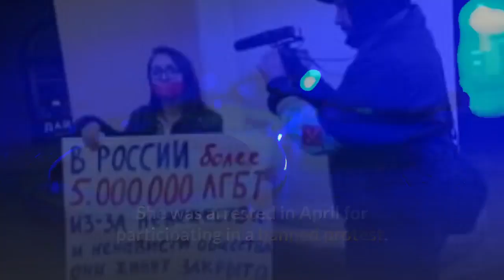LGBT activist murdered in St Petersburg | Russian Yelena Grigoryeva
A prominent LGBT rights campaigner has been found dead with multiple stab wounds and signs of strangulation in the Russian city of St Petersburg.

This is the photo of Ms Grigoryeva. She was a well-known activist. She was arrested in April for participating in a banned protest.

The body of a 41-year-old woman was found in bushes near her home in the city on Sunday, local police said.

Relatives and friends later named the victim as Yelena Grigoryeva, Russian news website Fontanka reports.

Ms Grigoryeva, who had reportedly received death threats, regularly campaigned for human rights in Russia.

In a post on Facebook on Monday, activist Dinar Idrisov said his friend Ms Grigoryeva had been "brutally killed near her home".

"She had recently been the victim of violence and death threats," he wrote, adding that she had filed several complaints with the police.

Police have not confirmed the reports of death threats. A suspect has been detained in connection with her murder, according to Fontanka.

Along with campaigning for LGBT rights, Ms Grigoryeva also demonstrated against Russia's annexation of Ukraine's Crimea peninsula, the ill treatment of prisoners and a number of other human rights causes.

In January last year, Russian opposition activist Konstantin Sinitsyn, 53, was found dead near his home in St Petersburg after suffering head injuries. Police said the attack appeared to be a robbery.

Last August, dozens of LGBT rights activists were arrested during a banned protest in St Petersburg to promote the rights of sexual minorities.

In 2013, Russia passed legislation banning the spreading of what it described as gay propaganda.

[News script taken from BBC. All video clips may not represent the story. This video is especially made for English learners.]